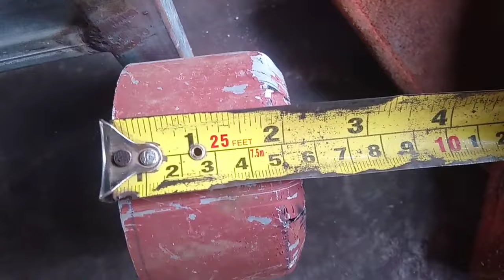DIY Waste Oil Stove How To Make Air Nozzle Burner Like A Traditional Gas Burner/waste oil burner